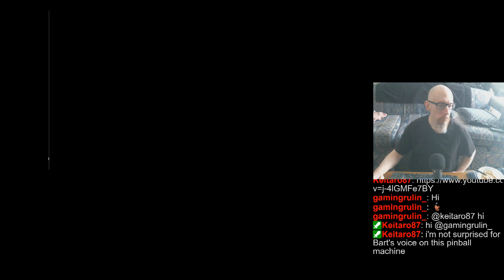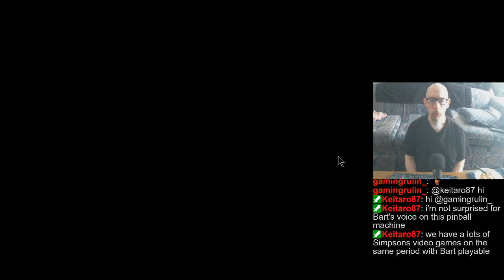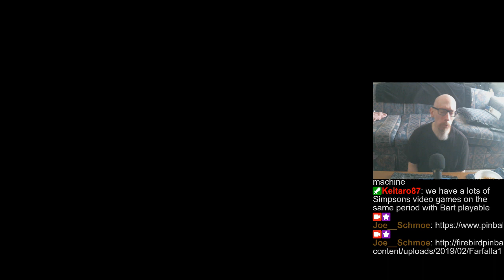Playing whatever doesn't crash (FX3/Arcade/Zaccaria/etc). | Random tables/tourneys, 12/27/2022